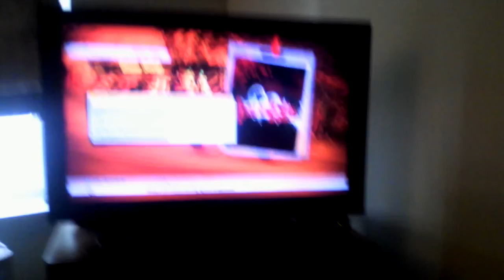August 10, 2015